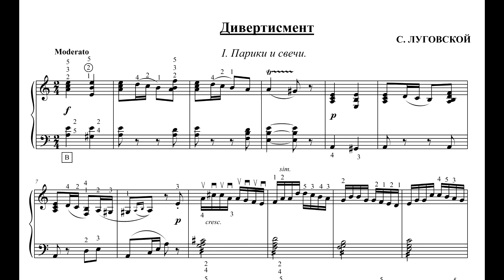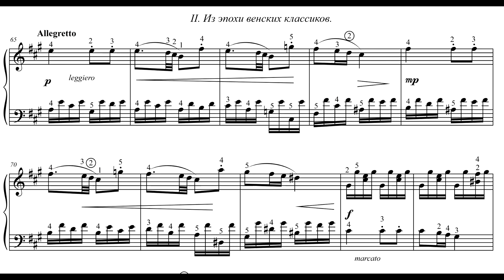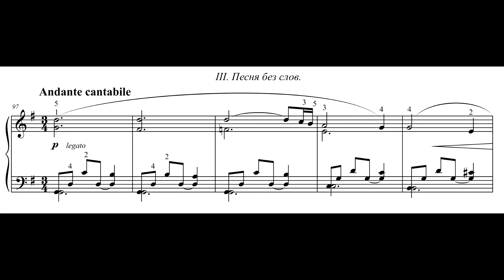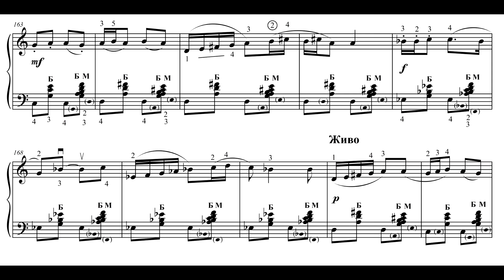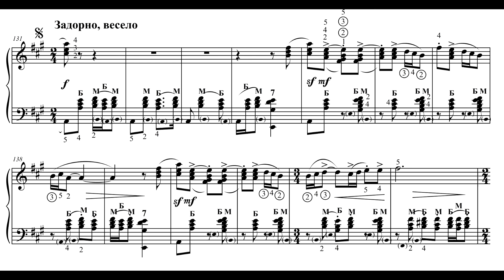С. Луговской. Дивертисмент для баяна.